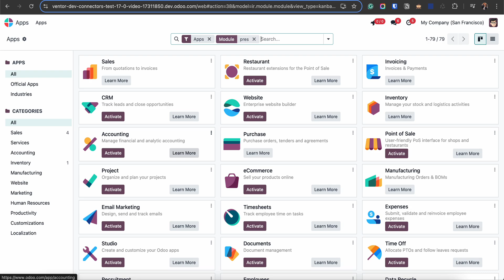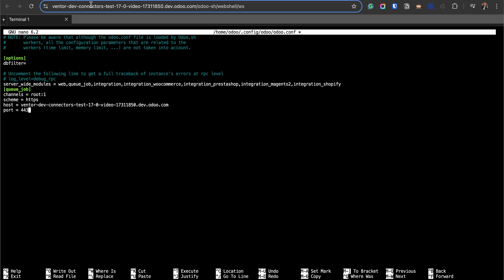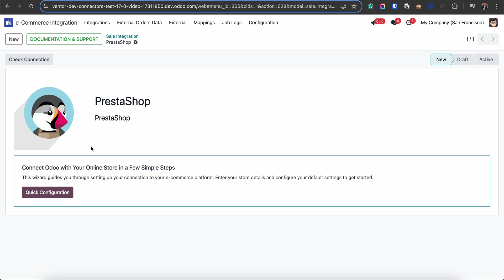1. Odoo Connector Installation & Basic Setup | WooCommerce, Shopify, PrestaShop, Magento 2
Learn how to correctly install the VentorTech Odoo E-Commerce Connector and complete the essential Odoo configuration, including the odoo.conf setup. This video covers pushing connector models to your Odoo instance, validating configuration via the setup wizard, fixing common conf file issues, and preparing your Odoo dashboard for e-commerce integration.

These steps are universal for WooCommerce, Shopify, PrestaShop, and Magento 2, ensuring a smooth and stable connection between your Odoo system and any online store.